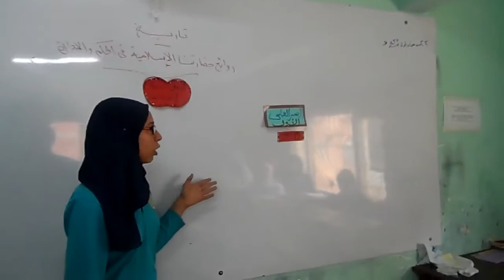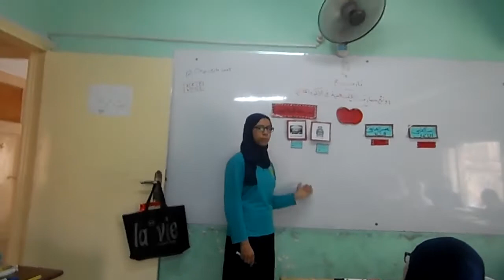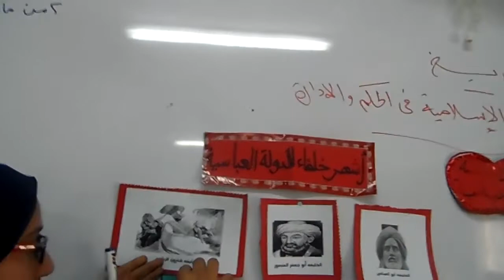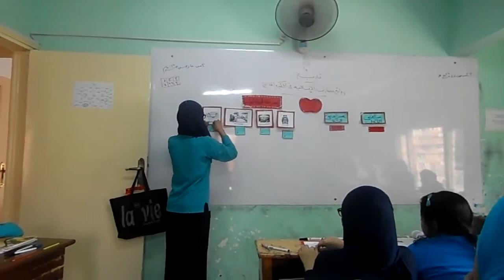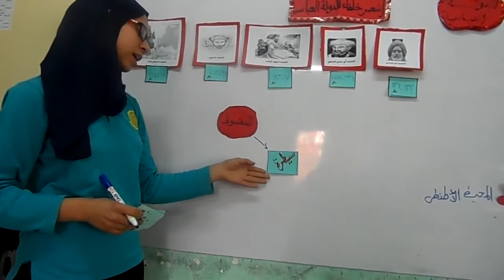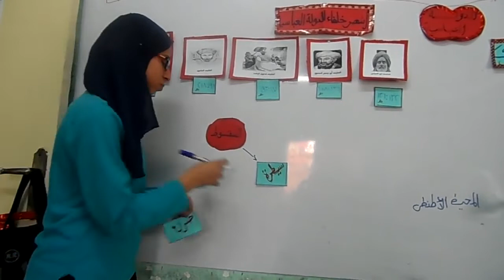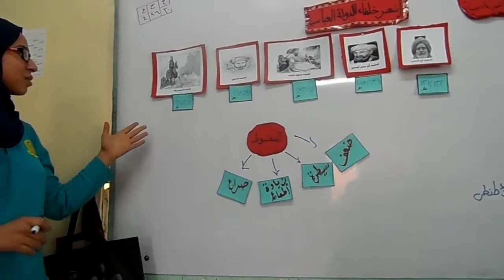شرح الدولة العباسية - منة سامح - اشراف أ فاطمة عبداللطيف